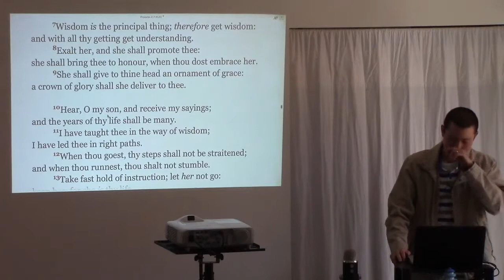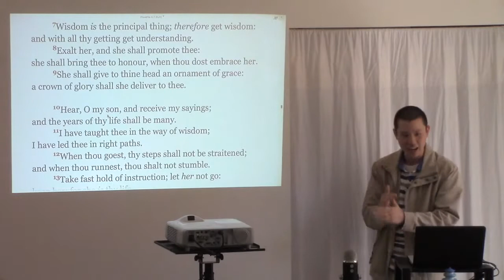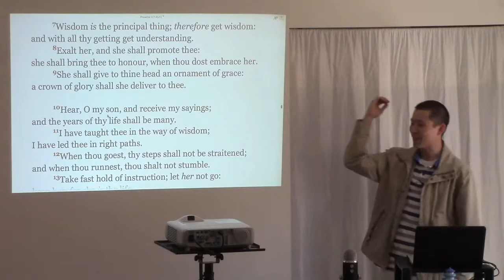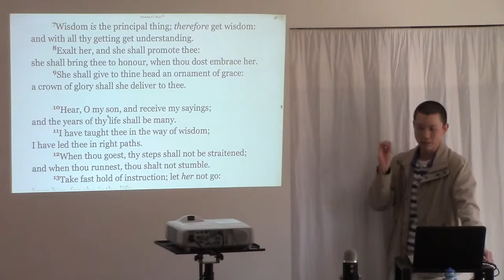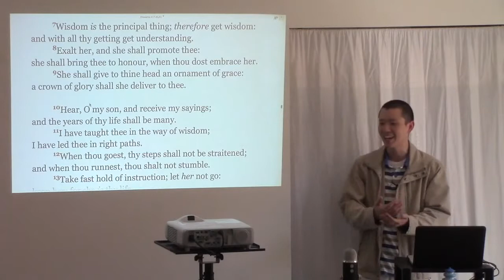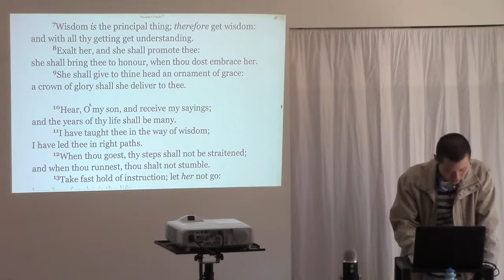4 Reasons Why Christian Singles Are in Unbiblical Relationships